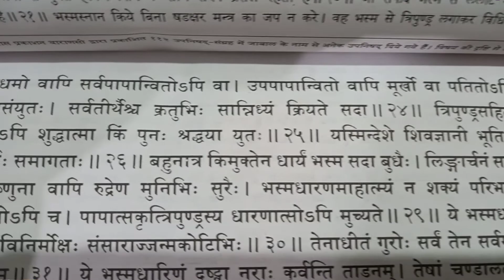भस्म के फायदे, Tripund lagane Ke Fayde, Bhasma Lagane Ke Fayde, Bhasma Ke Fayde, त्रिपुंड की महिमा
भस्म के फायदे, Tripund Tilak lagane Ke Fayde, Bhasma Lagane Ke Fayde, Bhasma Ke Fayde, त्रिपुंड की महिमा